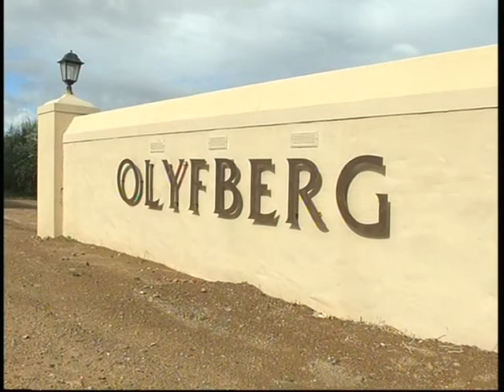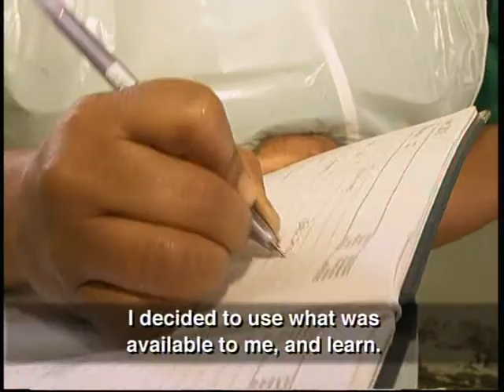Olyfbedryf en Mentorskap